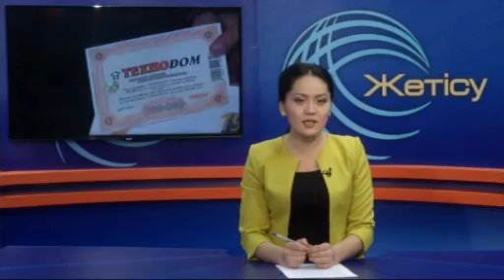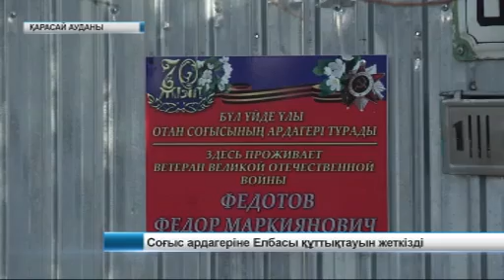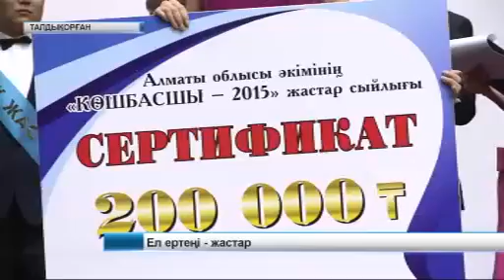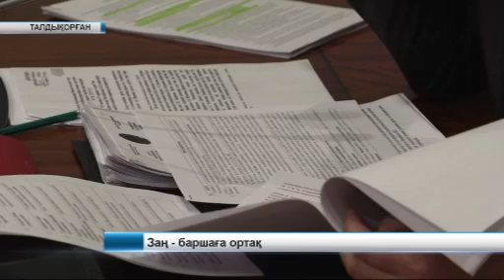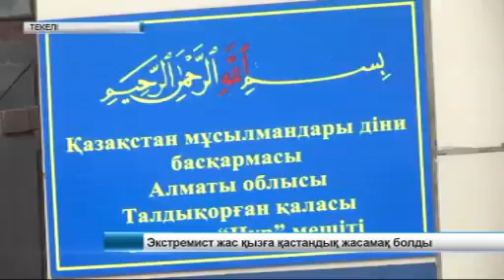Жаңалықтар 28 11 15